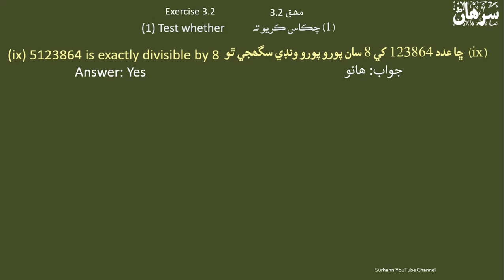Exactly divisible by 8 Exe 3.2 problem ix of 1Mathematics vi Sindh Text book